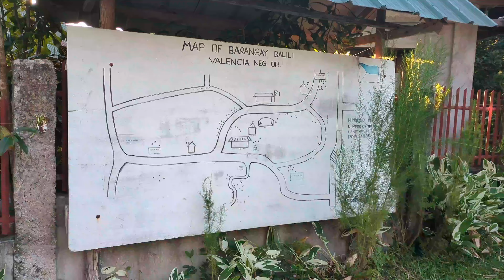La mia prima settimana nella GIUNGLA - Ep.1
I primi 7 giorni presso @islangbata4080 .
Giorni incredibili in un posto incantevole con persone inarrestabili.

So di non aver ancora parlato di quello che faccio e delle bambine e ragazze, ma è più complesso di quel che sembra, e spiegarlo è difficile. Vi dico solo che c'è fatica, gioia e talvolta frustrazione nell'aria, ottimi ingredienti di qualcosa per cui vale credere.